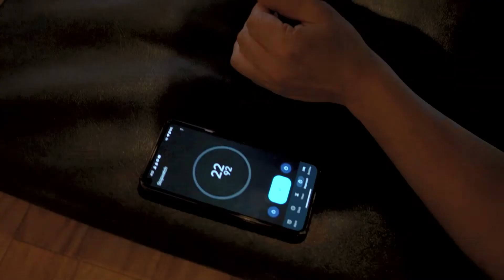Best Workout For Beginners At Gym | How To Start Gym | Saqib Nasim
Workout:
• 10 minutes Treadmill
• Full Body Mobility
• Chest Press (3×12)
• Seated Rowing (3×12)
• Bicep Curls (3×12)
• Tricep Extension (3×12)
• Shoulder Press (3x12)
• Leg Extension (3×12)
• Crunches (15×3)
• Planks (Max Hold × 3)
• Leg Extension (15×3)
• Reverse Crunches (15×3)
don't forget to take rest for 30-40 seconds after every exercise